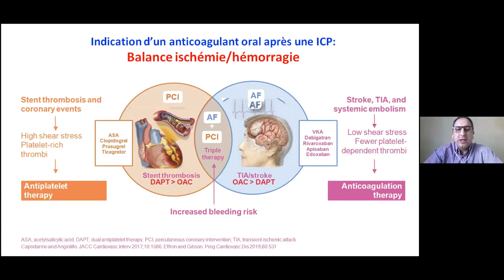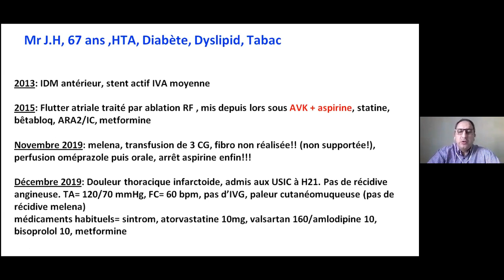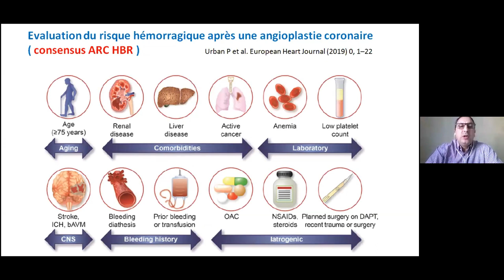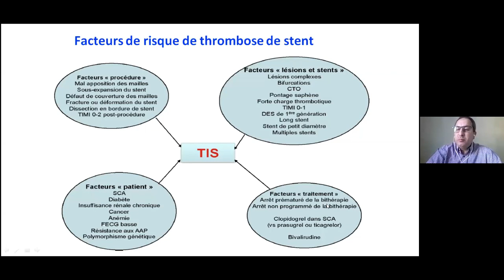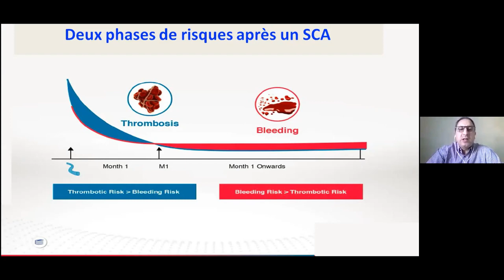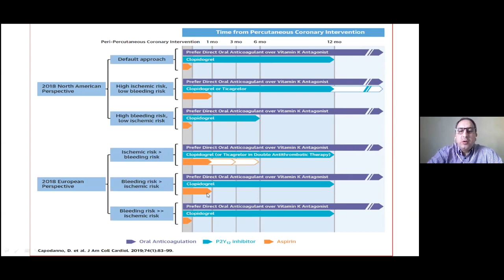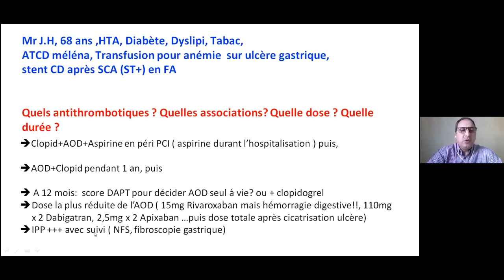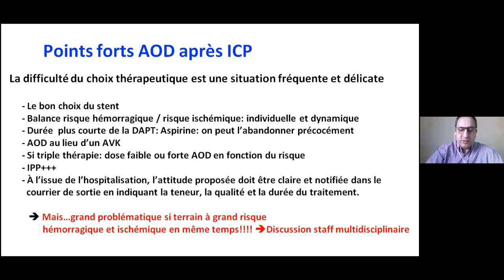Pr. Z. LAKHAL : AOD et angioplastie coronaire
Webinaire de la Société Marocaine de Cardiologie